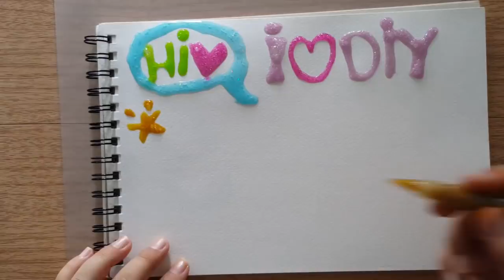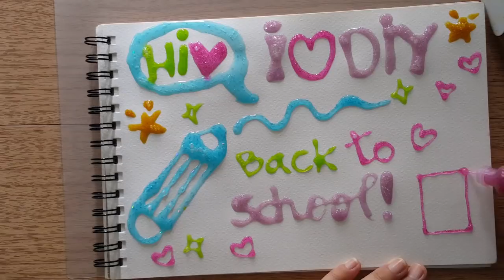DIY ทำกาวกากเพชรใช้เอง กาวนูน เขียนสวย วาดก็เริ่ด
กาวสีกากเพชร 3 มิติ ทำง่าย ใช้ดี เขียนบนกระดาษได้ บนพลาสติกก็ดีอีก
ใช้เขียนเล่น ตกแต่งการ์ด ก็เก๋